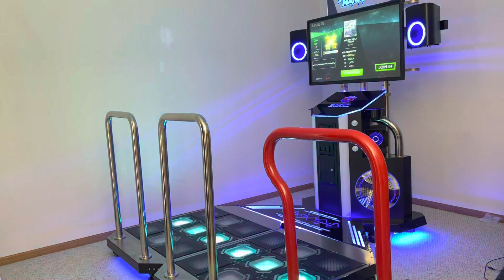StepManiaX — Melancholy Vision (Full): Close, but not quite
Aiming for 99,506 or higher… just barely off. Got a little offbeat at the end. Still happy in retrospect although not particularly so in the moment.